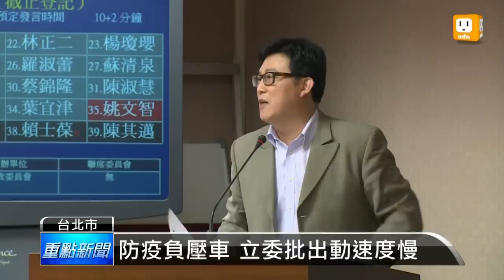【2013.04.08】負壓車備戰H7N9 出動速度遭批慢 -udn tv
立法院方面，立委今天就質疑，消防署的一百多台負壓、隔離救護車，如果遇上台灣真的有禽流感患者的時候，真的可以派上用場嗎？為了測試消防、救護的應變能力，下午立委也當場出考題，不過對於消防署的表現很不滿意。udn tv on FB Twitter G+